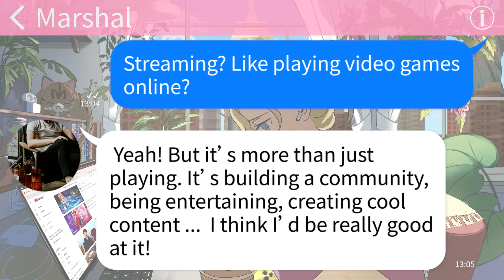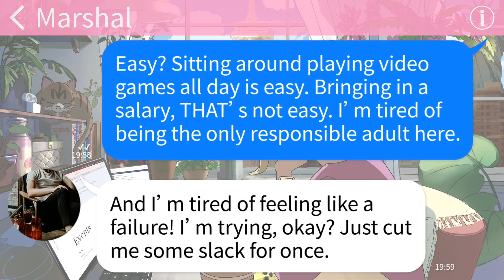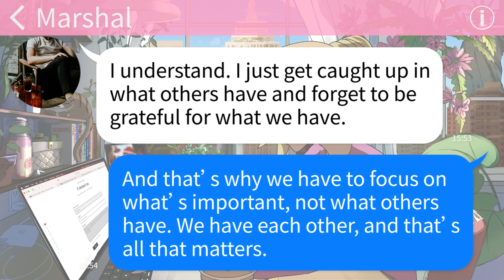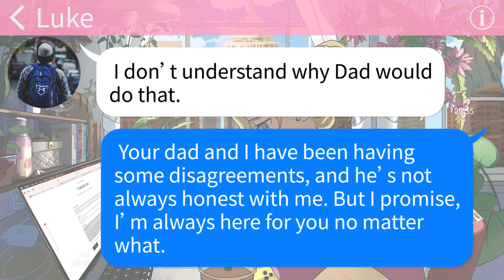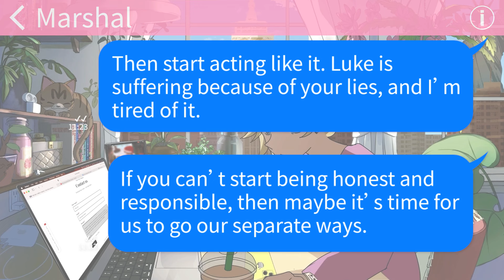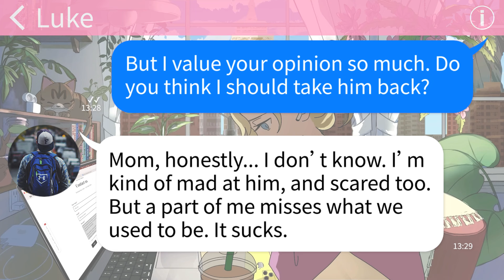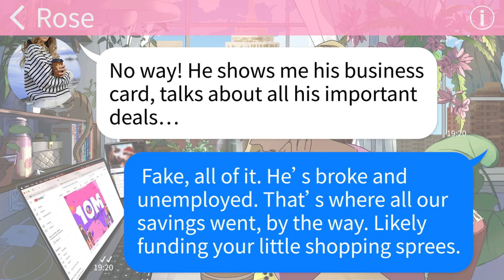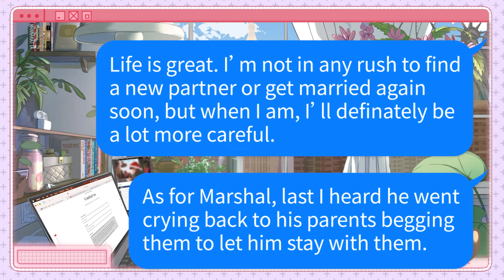【Apple】My husband quit his job to pursue his passion, I should have known it would come to this...